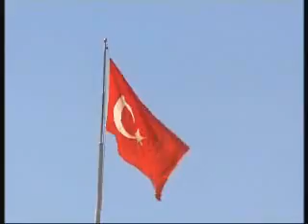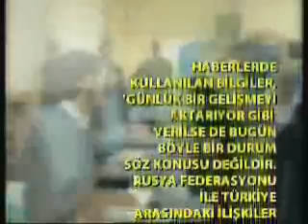RUSYADA TURK OKULLARI HAKKINDA CIKAN YALAN HABERLER